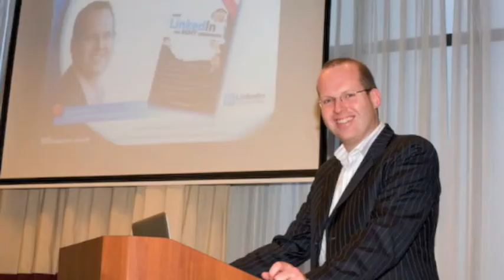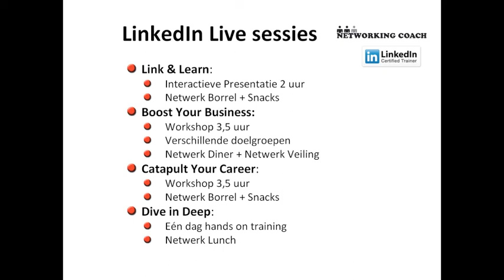LinkedIn Live - Link & Learn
This is a collection of pictures of a Link & Learn session, one of the sessions Networking Coach (the first LinkedIn Certified Training Company in the world) offers in the LinkedIn Live program.

An overview of these sessions can be found (in Dutch)

For a free light version of the book "How to REALLY use LinkedIn" (or in Dutch: "Hoe LinkedIn nu ECHT gebruiken") by Jan Vermeiren, the founder of Networking Coach, go (English and Dutch)